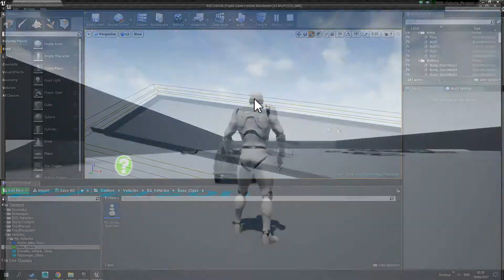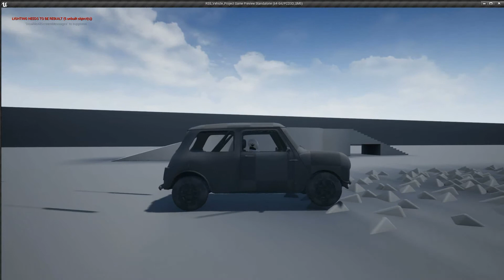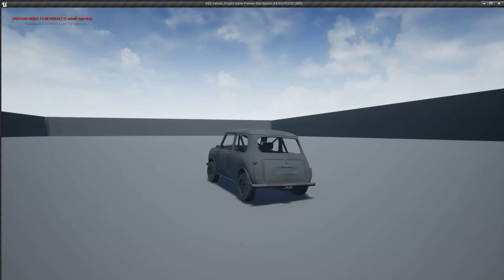Game Dev 1 : Vehicle, Driver, Passenger, Tire Smoke, Skidding, Camera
Objected oriented vehicle system,  based on the UE4 vehicle controller.